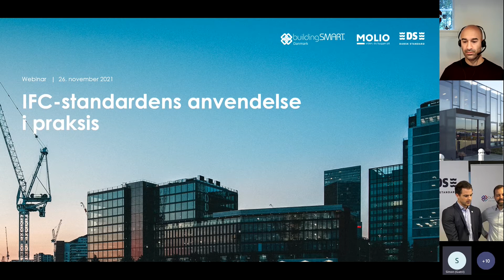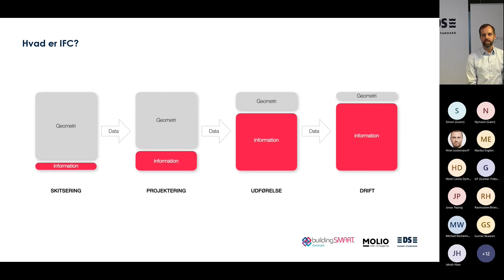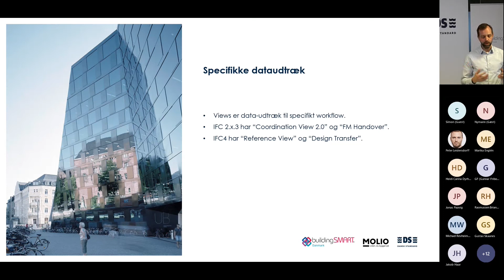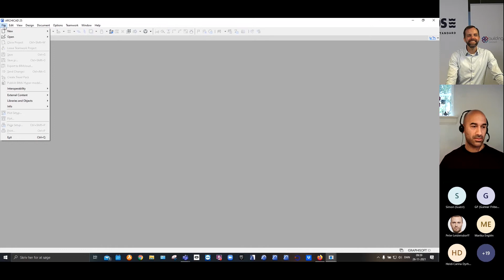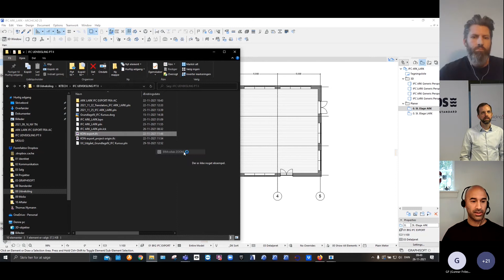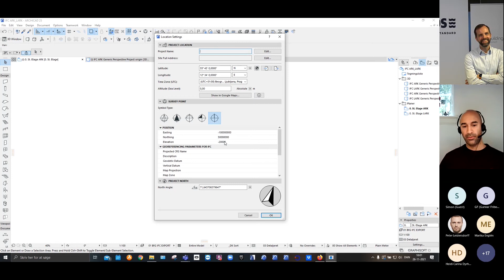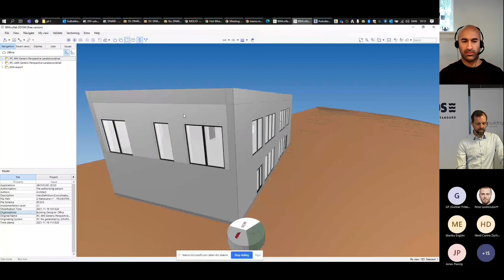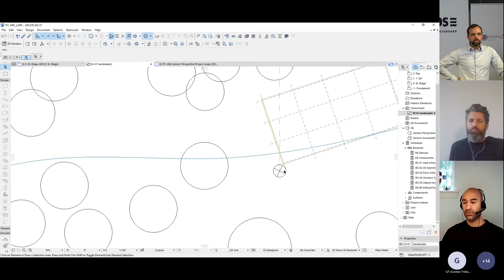IFC-standardens anvendelse i praksis